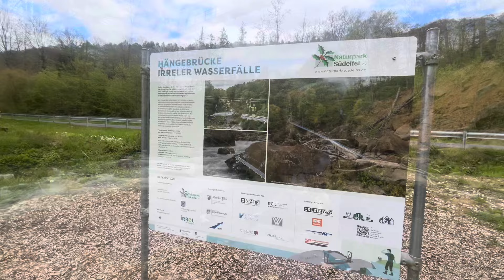Kleiner Spaziergang über Hängebrücke zu den Irreler Wasserfällen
Heute gab es einen kleinen Spaziergang an den Irreler Wasserfällen. Viel Spaß beim anschauen wünscht Martin